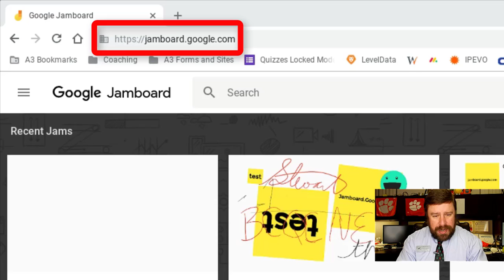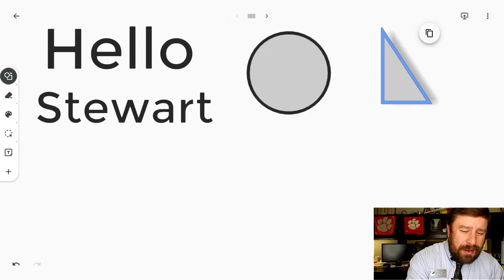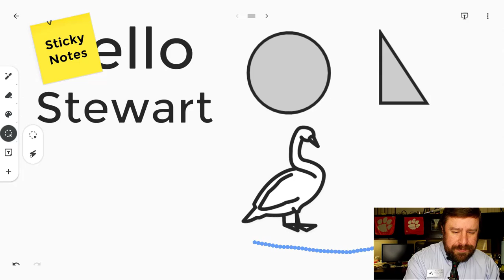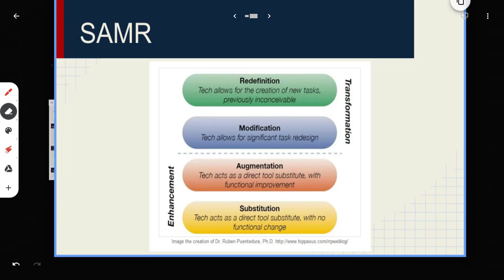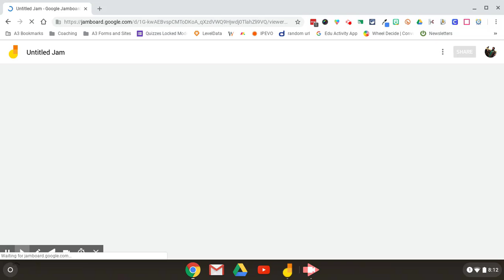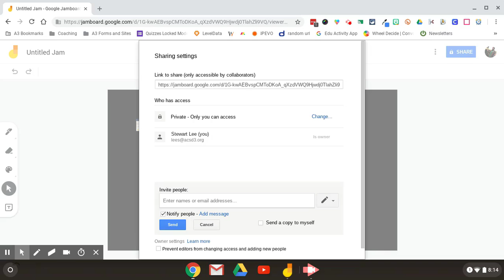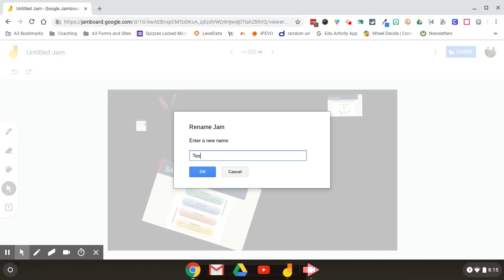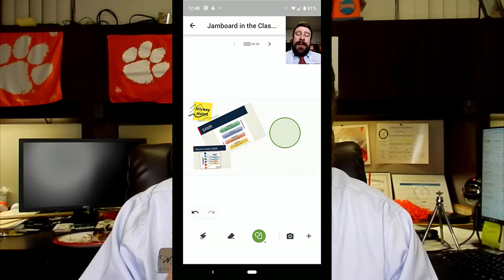Free Virtual Whiteboard Google Jamboard App | Works on ANY Device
Google recently made the Jamboard App a core GSuite app.  Thus making it a game changer when it comes to accessibility to a free, virtual, interactive Whiteboard for everyone no matter the device you use (iPad, Chromebook, PC, BYOD) or where you want to use it - as long as there is internet access.  Students can see the "whiteboard" on their device and if you allow them edit rights, they can interact with it as well.  This app has so much potential for any and every class.  I try to show you the different tools, some ideas for lessons, and the difference in the Tablet app, phone app, and the browser interface.

The full tutorial is done with the Android Table App - the other views are shown at these time stamps.

Like what you see? Help Me Keep Making Videos